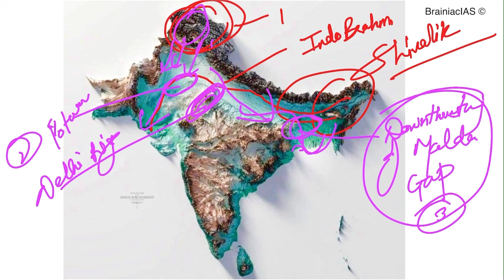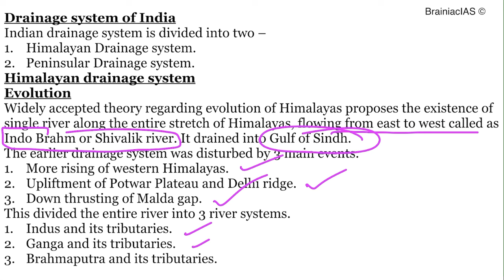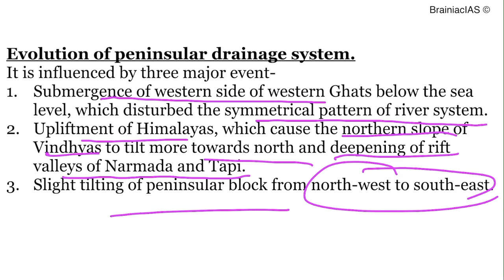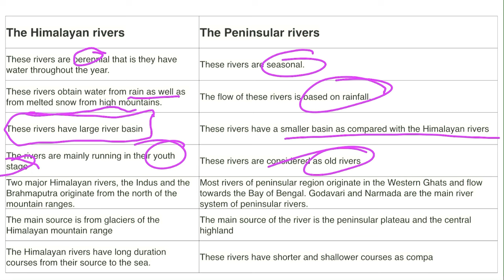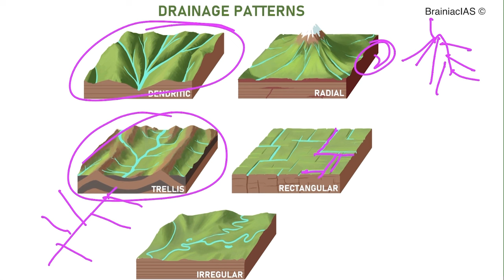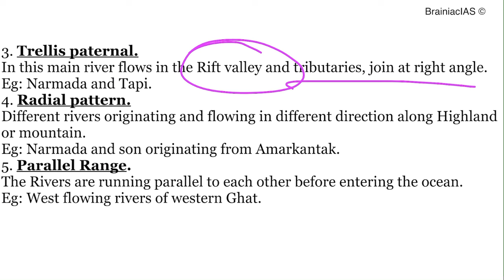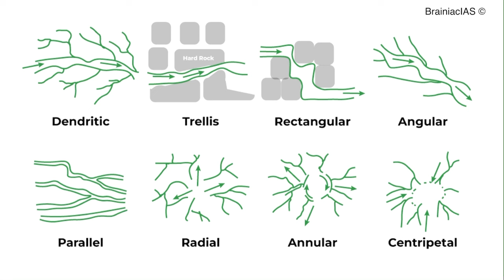Geography Class-35 Topic: Drainage System of India |Drainage Pattern |River Basin |UPSC |BrainiacIAS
Free Foundation Course for UPSC- Indian Geography Series on BrainiacIAS